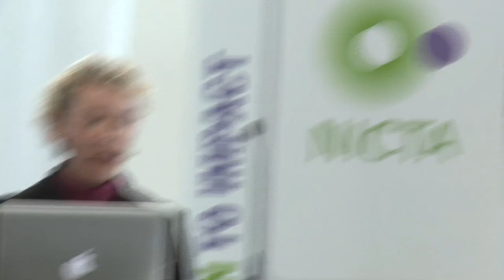Justin Barrie & Mel Edwards from Design Managers Australia (DMA)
"Innovation -- Two Perspectives"

Design Managers Australia (DMA) is a service design consultancy working with private, public, community and volunteer organisations. Using a case study in complex ICT at the Australian Tax Office (ATO) we explore two perspectives on innovation: ours as service designers and Craig Fox, Assistant Commissioner-Service Operations, a leader in the public sector.

Located at the Inspire Centre at University of Canberra.
Video edit by Gavin Tapp